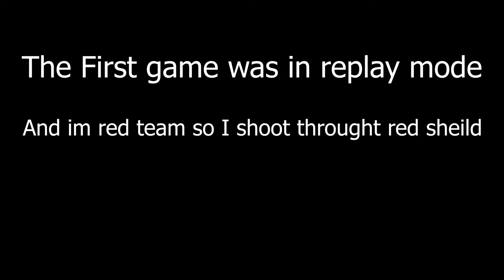"La, La, LA" a sniper montage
My first montage hope you enjoy